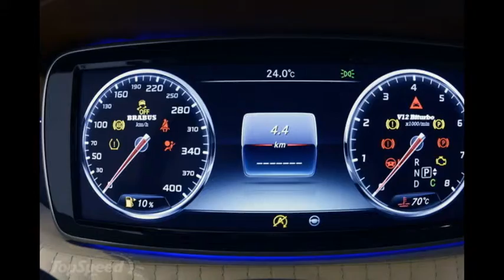2016 Mercedes-AMG S65 Coupe Rocket By Brabus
2016 Mercedes-AMG S65 Coupe Rocket By Brabus""
Like the world-class aftermarket tuner that rises up to the occasion, the tuning prowess of Brabus was at full display at the 2016 Geneva Motor Show. The German tuner was on hand to present a handful of its latest programs, including kits for the Mercedes-AMG C63 S and the Mercedes G500. As impressive as those programs were, the real showcase project of Brabus was the AMG S65 Coupe 900 Rocket. Yes, the Mercedes-AMG S65 Coupe has just joined the Rocket family.

We already know what being a member of the exclusive Rocket club means. Not only did the AMG S65 Coupe receive a carbon fiber aerodynamic kit, it was also the recipient of one of the most gorgeous interior modifications we’ve seen in a long time. Most importantly, though, was the engine upgrade that Brabus gave to the high-performance coupe’s 6.0-liter biturbo V-12 engine. Suffice to say, the “900” designation is clear indicator on the kind of power the AMG S65 has under its hood.

The Rocket program is when Brabus is at its sickest. As if building impressive kits aren’t enough, the German tuner still has another level to go to when it really wants to put some serious power on its projects. The AMG S65 is the latest to be welcomed to this family and it once again proves that when it comes to turning Mercedes models into veritable rockets on four wheels, few do it better than Brabus.